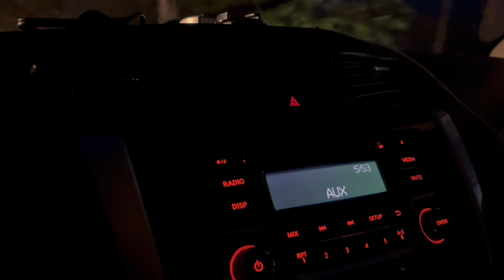FIRST ROAD TRIP IN 2023